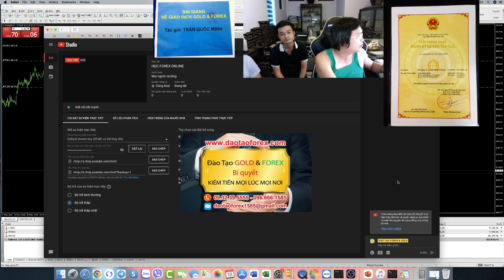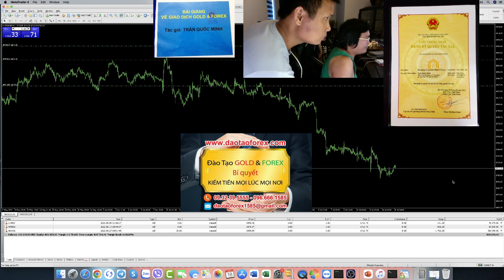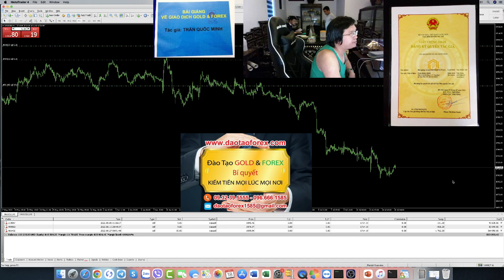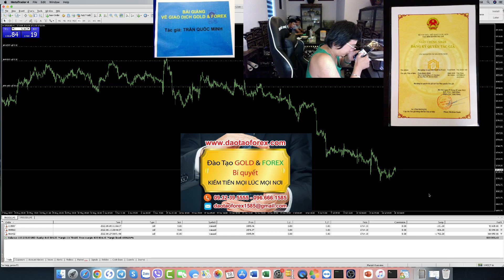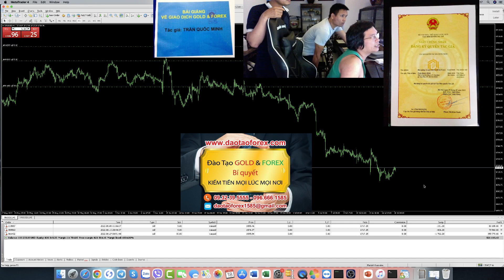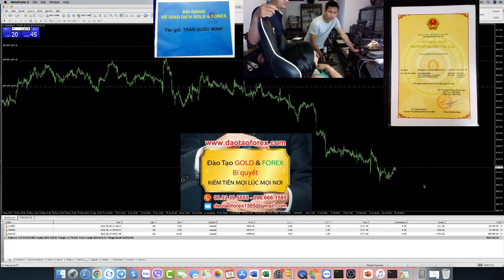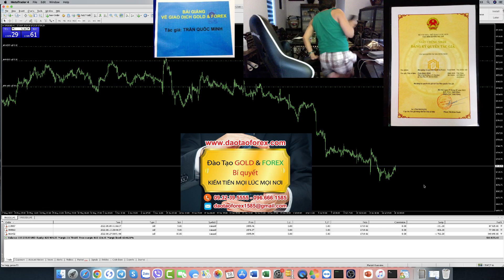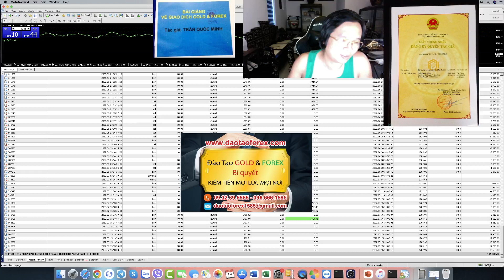DẠY FOREX ONLINE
Học Forex online ư!

Học Forex trực tiếp còn chưa xong mà ở đó tham gia vào các khóa học Forex online đang nở rộ như nấm trên khắp thị trường Forex này!

Học Forex online thế nhà đầu tư Forex nào đã từng yêu cầu thầy dạy Forex online, đó chứng minh bằng thực tiện giao dịch Forex live, và show full toàn bộ lịch sử giao dịch Forex của chính người thầy dạy Forex online đó hay chưa, để bản thân chính các nhà đầu tư Forex, nhìn nhận vào thực tiễn rằng thầy dạy Forex online của mình, họ giao dịch Forex được hay không!
GIAO DỊCH FOREX CỰC DỄ VẬY SAO TOÀN BỌN NÓI MỒM
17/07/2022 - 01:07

Khi yêu cầu thầy dạy Forex online tại các khóa học Forex online đó giao dịch Forex live đi, rồi kêu show full toàn bộ lịch sử giao dịch Forex, cho nhà đầu tư Forex kiểm chứng giá trị kết quả thực tiễn đi. Vậy nhà đầu tư Forex nào, đã thấy rõ được ông thầy dạy Forex online tại các khóa học Forex online đó, minh chứng những giá trị trên cho bản thân chính các nhà đầu tư Forex đánh giá thực tế?

Thứ mà nhà đầu tư Forex nhận được tại các khóa học Forex online, chỉ toàn là thầy dạy Forex online nói mồm phân tích xu hướng, đọc lệnh, bắn chiến lược và dùng mồm để mô tả trên trading view là giỏi, chứ làm gì có bố thầy dạy Forex online nào, tại các khóa học Forex online trên thị trường Forex này dám chứng minh thực tế, để dẫn chứng cho nhà đầu tư Forex kiểm chứng giá trị của kỹ năng của thầy!

Học Forex online để rồi chính bản thân nhà đầu tư Forex, sẽ mất tiền online hả!

Thực tế này đầy rẫy trên khắp cái thị trường Forex này, và những kẻ đang dạy Forex online đầy ngoại thị trường Forex, chỉ toàn bọn IB cho các sàn Forex, chúng chủ yêu là dẫn dụ nhà đầu tư Forex ném tiền vào thị trường Forex, do sàn Forex chúng đang làm IB để hưởng lợi từ sự kém hiểu biết của nhà đầu tư Forex mà thôi!

Sự thất thì khó tin, và dễ mất long, xong thực tế tại các khóa học Forex online ngoài kia, chỉ toàn những giá trị lừa đảo Forex mà thôi. Bởi ngay chính kẻ làm thầy dạy Forex online đó, còn không thể áp dụng thực tế để chứng minh cho người tìm hiểu khóa học Forex online của chúng, vậy nhà đầu tư Forex nhắm, bản thân khi tham gia vào các khóa học Forex online đó, có tồn tại được hay không!
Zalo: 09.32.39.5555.